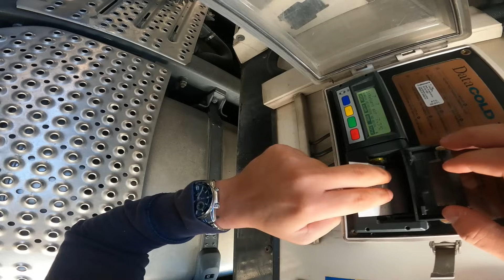ZAGLAVLJEN U PUSTINJI 3 DANA**policija i srne na putu**